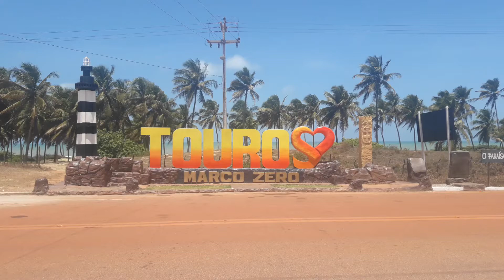Marco zero da BR 101 - ponto turístico de Touros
É um excelente local para fazer fotos de recordação da visita a cidade de Touros/RN. O local fica bem próximo do Farol do Calcanhar.